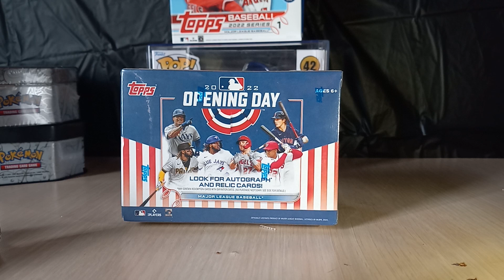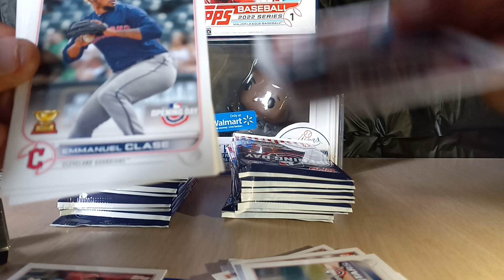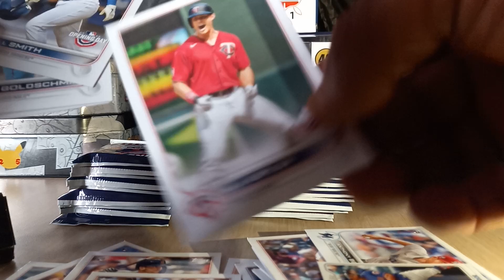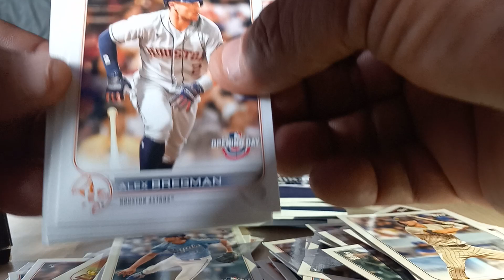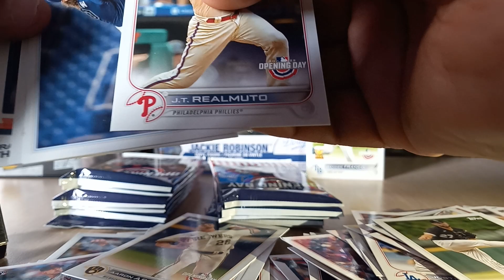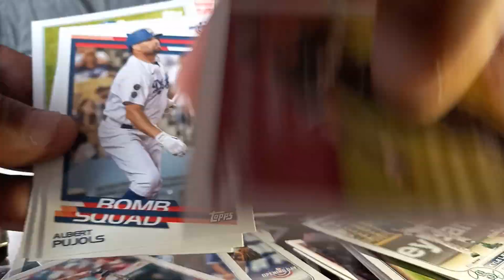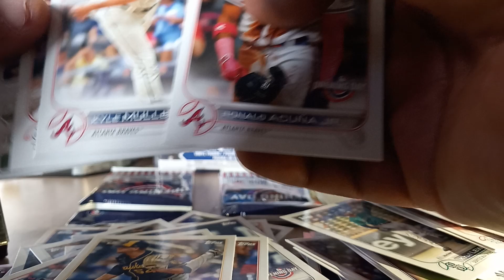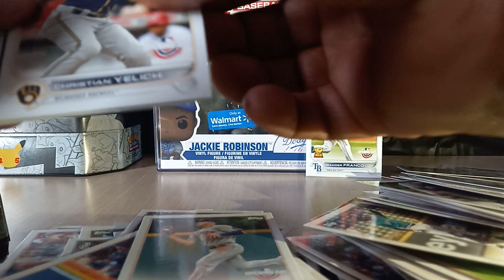Wander Hunting... 2022 Topps Opening Day Blaster Box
Looking for Wanders...